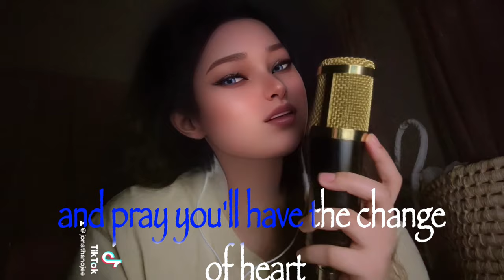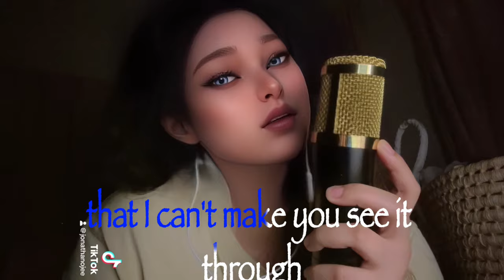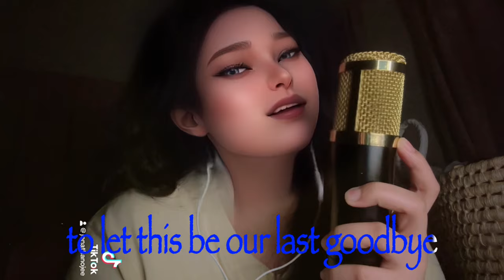ONLY LOVE - Trademark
Lyrics

Only Love
Trademark
2 AM and the rain is falling
Here we are at the crossroads once again
You're telling me you're so confused
You can't make up your mind
Is this meant to be
You're asking me

But only love can say, try again or walk away
But I believe for you and me
The Sun will shine one day
So I'll just play my part
And pray you'll have a change of heart
But I can't make you see it through
That's something only love can do

In your arms as the dawn is breaking
Face to face and a thousand miles apart
I've tried my best to make you see
There's hope beyond the pain
If we give enough, if we learn to trust

I know if I could find the words
To touch you deep inside
You'd give our dream just one more chance
Don't let this be our last good-bye